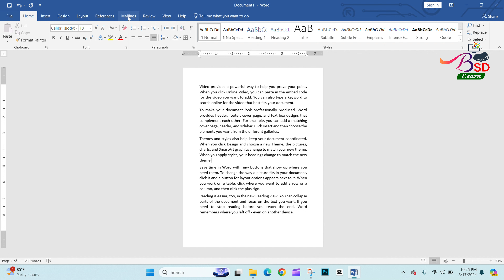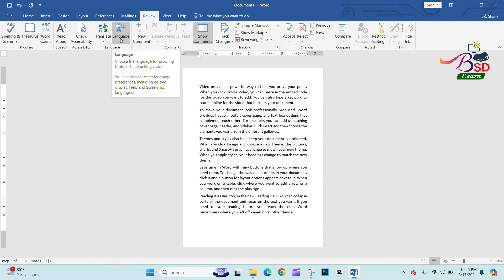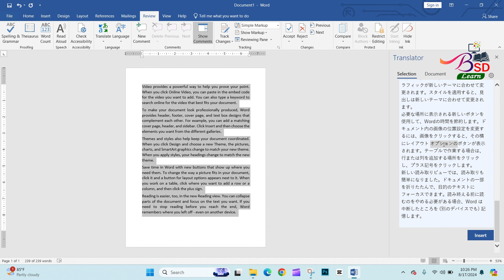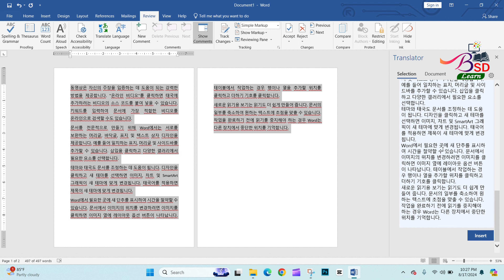Translate any language to any language in MS Word || How to Translate documents in MS Word